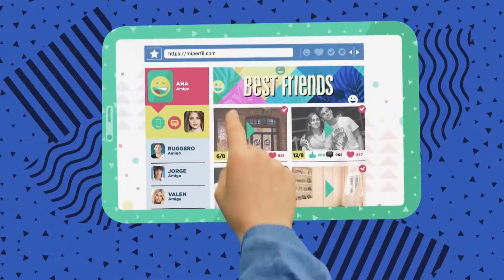Buena Onda Online, | ¿Qué Información Estás Dando? | con Carolina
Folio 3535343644